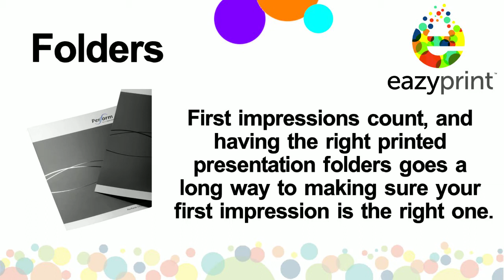Promo Video for Eazy Print